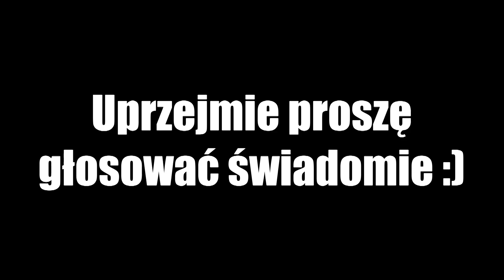Kamil Prabucki - Ballada o ubocznych skutkach biurokracji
Krótka satyra na kategorycznie nadmierną urzędniczo-urzędową ingerencję w sprawy obywatela i ograniczanie, czasem naprawdę absurdalne, pewnych swobód i wolności.